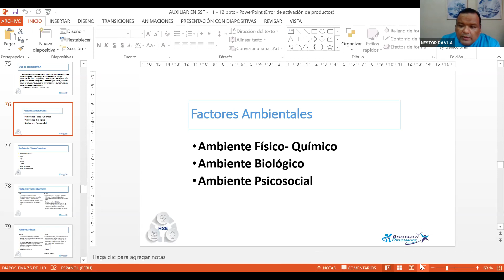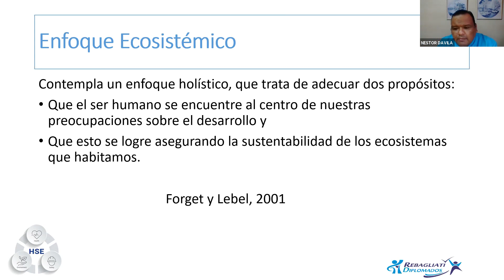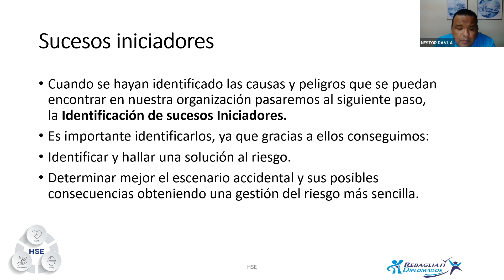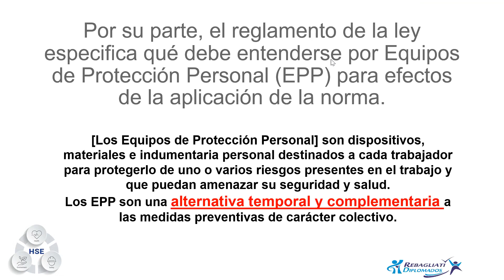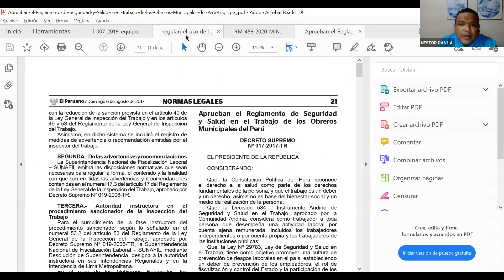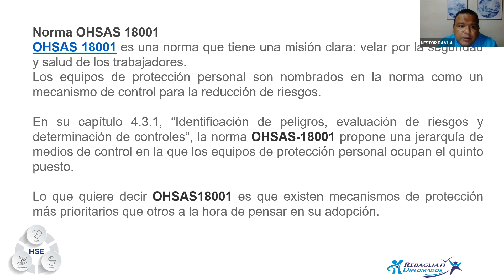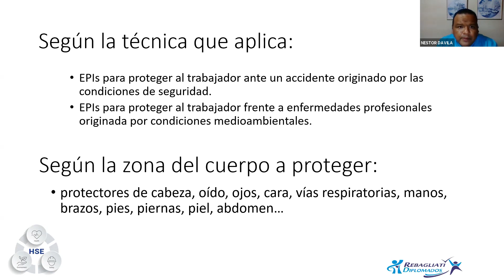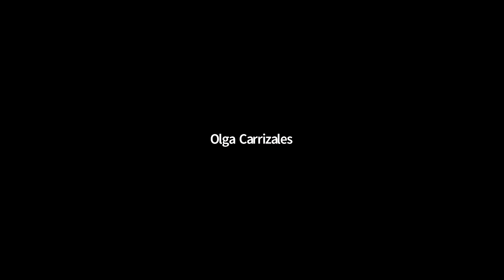CURSO MODULAR AUXILIAR EN SALUD OCUPACIONAL - CLASE 12